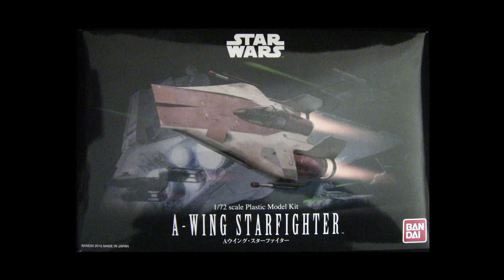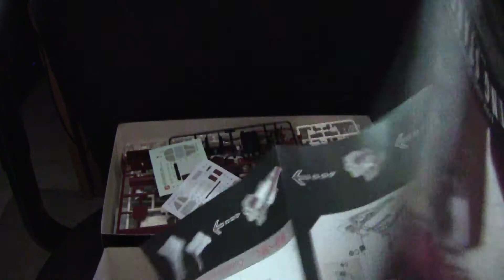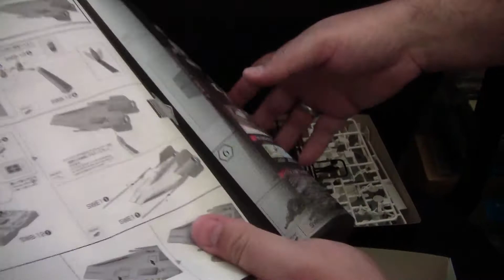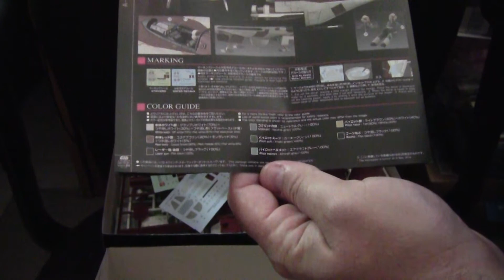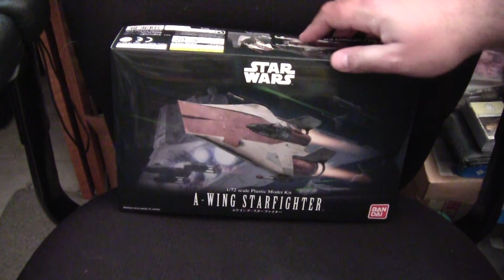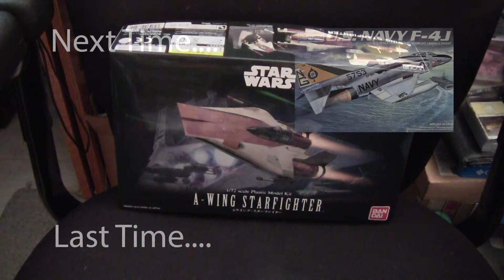1/72 Bandai A-wing Review/Preview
Going back to Scifi this week with a look at Bandai's 1/72nd scale A-wing kit.